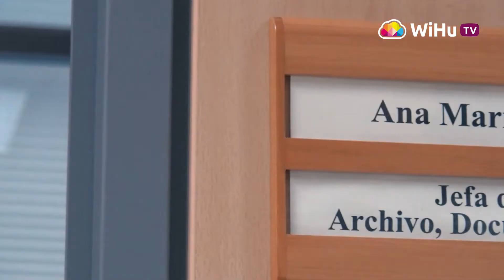El archivo del Puerto de Huelva cuenta con cerca de 30.000 imágenes que muestran su historia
Desde sus inicios, la Secretaría General ha impulsado multitud de actividades para mejorar la calidad del servicio del Archivo, tanto en la recepción de nuevos documentos como en el tratamiento de los que están ya archivados. En este sentido, hace unos años se inició un interesante proyecto de digitalización y descripción del fondo fotográfico, alcanzándose las 29.000 imágenes, que se encuentran albergada en una interesante base de datos.